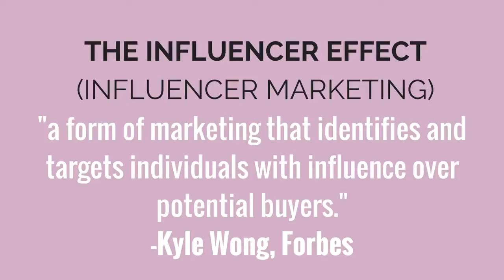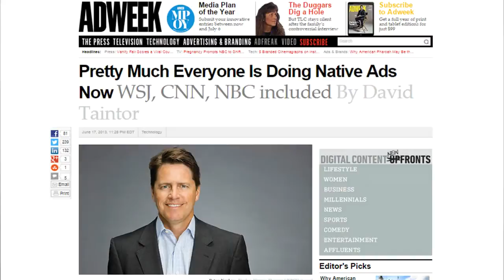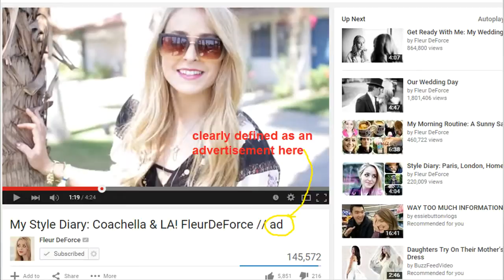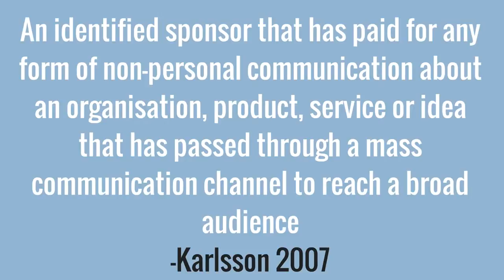Is All Beauty Blogging Just Marketing?